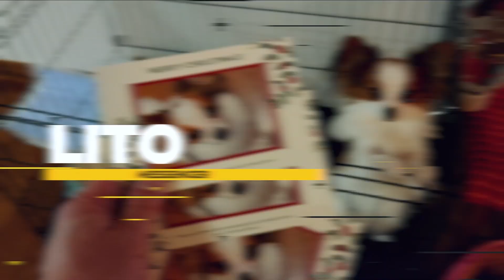２０２３年１２月１５日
おはようございます。今日の私。